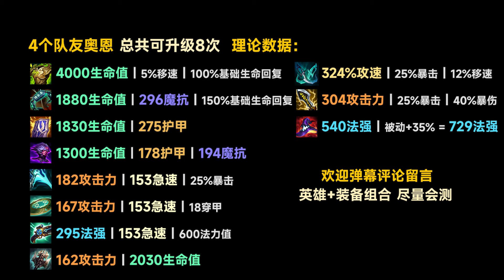奥恩双杰作BUG：给队友打2件装备，大爹专享升级！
原理来自彩虹味道

觉得有意思的还请多多支持~

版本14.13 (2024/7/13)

0:00  原理
0:32  2件裝備
0:51  升級2次
1:07  升級8次